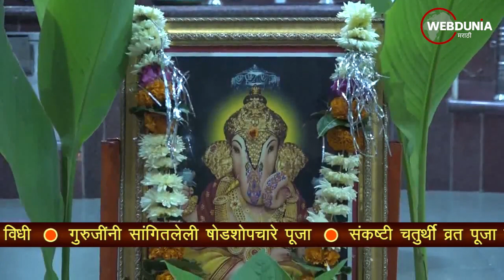संकष्टी चतुर्थी व्रत । षोडोपचारे पूजा । Sankashti Chaturthi Vrat Puja Vidhi । Ganapati Pujan vidhi।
संकष्टी चतुर्थी व्रत करण्याची सोपी विधी
चतुर्थीला गणपतीची पूजा करण्यापूर्वी हे नक्की बघा
संकष्टी चतुर्थी महत्त्व आणि पूजा विधी
Sankashti Chaturthi Vrat Puja Vidhi
Sankashti Chaturthi Vrat Pujan vidhi
how to do Sankashti Chauturthi puja
Chandra Udaya